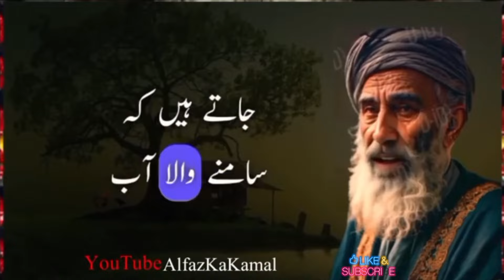Jab Allah Kisi Se Muhabat Krta He To|When Allah loves someone|Hakim Luqman|Aqwal|Alfaz ka kamal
1) Motivational quotes
2) Inspirational quotes
3) Best quotes ever
4) Life quotes motivation
5) Aqwal e Zareen in urdu
6 ) Inspirational Hindi Quotes